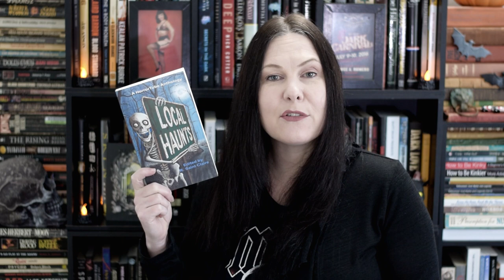New Horror Books Coming in October 2020 ~ Bonus Tiny Haul and Pumpkin Decor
Here are a few new horror books for you - Typical Books and atypical ones too! There are so many new books coming to horror this month and this is just a tiny sample I'd say. First, a two-book haul from the thrift store where I also found a nice pumpkin tea light holder, so I share a few photos of some of the pumpkins around the house.

0:00 - Intro
1:12 - Thrift Store Haul
2:17 - Pumpkin Decor
3:07 - New Horror For October!

The Spirits Talk to Me - Neil D'Silva and Sarbajeet Mohanty - Hachette India
A Season of Whispers -Jackson Kuhl - Aurelia Leo
The Bone Carver - Monique Snyman - Vesuvian Books
Cursed - Richard Schiver - Abiss Books
Greyfriars Reformatory - Frazer Lee - Flame Tree Press
The Curse of the Mountain - Tyler Cram - darkstroke books
The Seeking - Marlena Frank - Parliament House Press
The Empty Space, A Kate Pomeroy Mystery - Linda Watkins - Argon Press
Nine Bar Blues: Stories from an Ancient Future - Sheree Renée Thomas - Third Man Books
Slay: Stories of the Vampire Noire - Nicole Givens Kurtz - Mocha Memoirs Press [Review coming soon!]
Caitlín R. Kiernan: A Critical Study of Her Dark Fiction - James Goho - McFarland
Downwind, Alice - C.C. Adams - LVP Publications
The Realm - L. Marie Wood - Cedar Grove Publishing
The Children of Red Peak - Craig DiLouie - Redhook (Hachette)

New to Youtube? Try TubeBuddy ▹
I have a lifetime membership. Well worth every penny!

If there are horror books out there that you think I ought to read, let me know. I talk scary books, extreme horror, classic, gothic, and everything in between. Helping you find the next best horror books to read is the goal, and sharing new and old horror from my shelves and new releases is how! Horror, nonfiction and even true-crime can be found here as I find that human beings the scariest thing of all ~

✮ Gear ✮
Main camera - Nikon d5600 ▹
Main lens - Nikon AF-S Nikkor 50mm f/1.8G Lens ▹
Tilt bracket for overheads and flat-lays ▹
Phone for B-roll - Samsung Galaxy S10e ▹